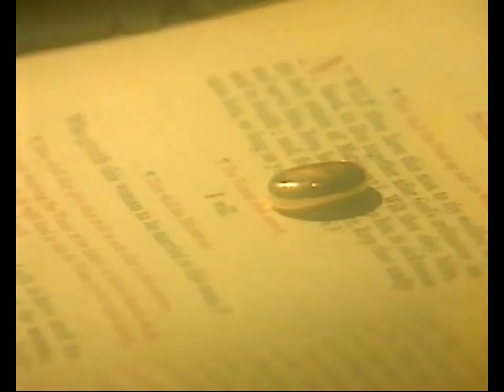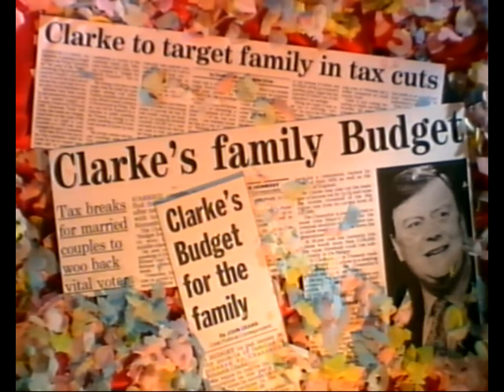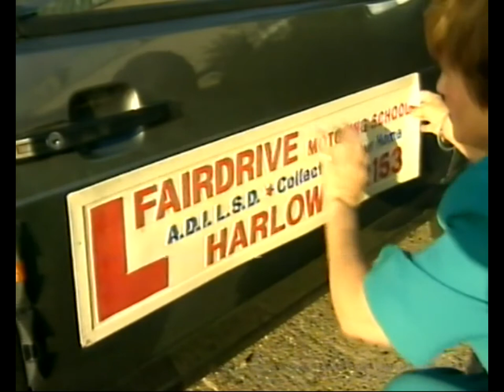ITV World in Action To have and hold off 23rd October 1995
An interesting look at the question of marriage in the UK.
Interviews with Tony Banks and John Redwood and speeches by Tony Blair. Charles Colchester of Christian Action Research and Education
Dr Alan Marsh Policy studies institute.
Please checkout my other playlists, plenty of Interesting stuff on here